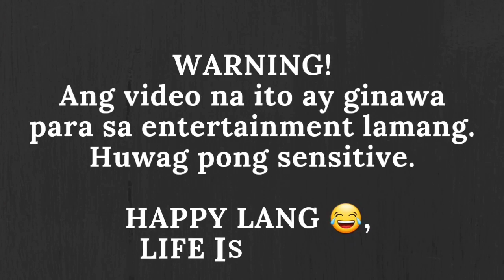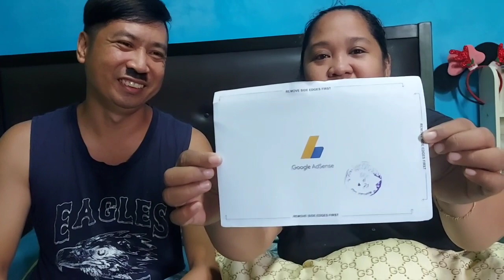GOOGLE ADSENSE PIN/ MGA DAPAT GAWIN PARA MATANGGAP AGAD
This is my personal experience and opinion. Our puspose for this video is for sharing my own work, experiences, knowledge and for entertainment only.